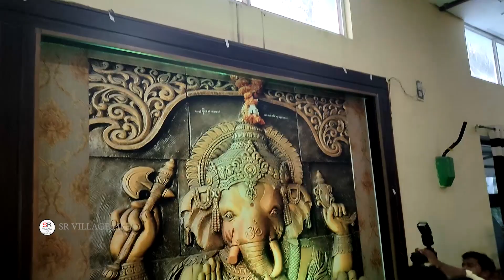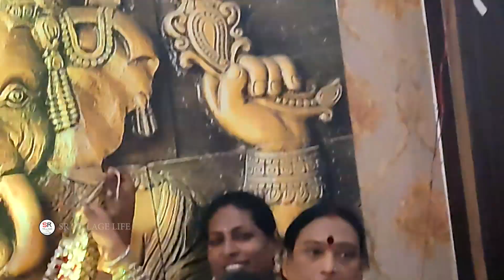hijras life story || warangal hijras maatha pooja|| my village show in warangal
tankq for watching...

ఈ పేరుతో ఒక పల్లెటూరు ఉందా అని ఆశ్చర్యపోయేటి వంటి చిన్న మారుమూల పల్లెటూరు మాది..
ఎప్పటికి మరుపు రాకుండా కళ్ళ ముందే ప్రాణం తో కదిలాడే గతం నాది..

ఎన్నో కలలు అన్ని కోరికలే..
నాకావాల్సిన తొడుతో అడుగులు వేస్తూ..
కొన్ని మైళ్ళు ఇష్టంగా నడిచానో లేదో..  ప్రయాణానికి చీకటి అలుముకుంది..
నేను కోరుకున్న తోడు నీడలో ఎక్కడో చీకటిలో కలిసిపోయింది.. నాది కానీ వెలుగు ప్రపంచంలో ఒంటరిని అయ్యాను..
అయినా మళ్ళీ నా జీవితం నా సొంతంగా మొదలు పెట్టాను..

జీవితం అంటే జీవస్థవంగా మిగిలిపోవడం కాదు..
జీవించడం అని తెలిపి  ప్రయాణాన్ని ..
అంగులు , ఆర్భాటాలతో కాదు..
ఆనందం అని నా భాగస్వామి నాకు తెలిపి ఇప్పుడు ఈ ప్రయాణం మీతో కలిసి మొదలు పెట్టాను ..ఇక పై నాకు మీ తోడు , మీరిచ్చే ధైర్యం కావాలి..

                                                              ఇట్లు
                                                      మీ శ్రీరజిని గౌడ్